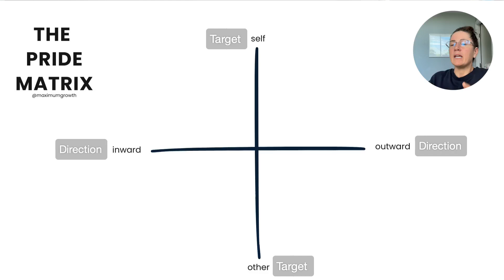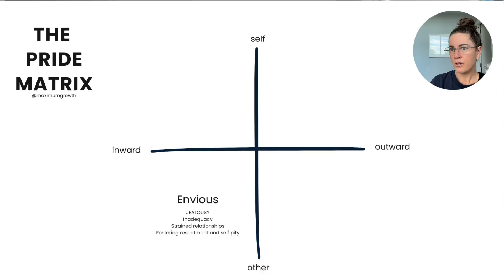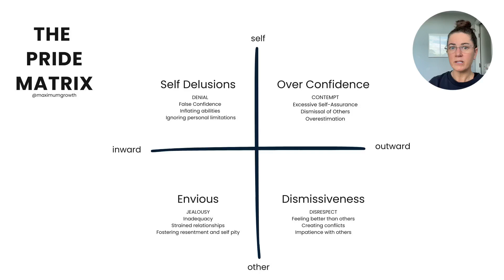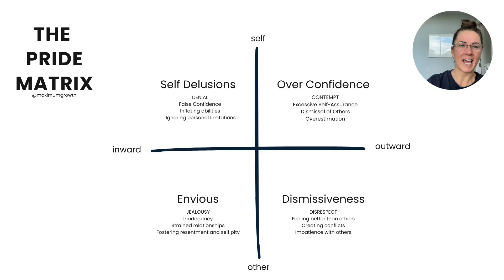In Depth - The Price Of Pride. Examine The Costs And Consequences Of Overconfidence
0:00 The impact of pride on self-worth and relationships.
5:22 Pride and its impact on relationships and personal growth.
8:51 Envy and its impact on self-perception and relationships.
12:59 Pride dynamics and their impact on relationships.

Hey Facilitator, Coach, and Explorers of Human Behaviour!

🌟 How valuable was this session on a scale of 1 to 7? We'd love to hear your feedback in the comments below!

If you're as inspired about personal and professional development as we are, we have something special for you:
🚀 Join our FREE Maximum Growth - Students of Wisdom Community on Facebook, where over 1700+ inspired individuals like you gather to supercharge their journey.

Here's what you'll get:
✨ Weekly Live Q+As: Interact directly with the world's number 1 Master Certified Demartini Method Facilitator and gain profound insights.
✨ Exclusive Trainings: Dive deep into transformative knowledge that's not available anywhere else.
✨ Mindset-Shifting Resources: Access a treasure trove of resources designed to shift your mindset and propel your personal and professional life forward.
✨ Hot Seat Sessions: Experience real-time coaching that breaks down barriers and unlocks your full potential.

Ready to take the plunge into a world of growth and empowerment?
👉 Join the Students of Wisdom Community

📬 Are you looking for a dose of inspiration delivered directly to your inbox twice a week? Our Seeds of Growth Newsletter is packed with:
🌱 Strategies: Proven tactics to conquer challenges and seize opportunities.
📚 Stories: Real-life anecdotes that inspire.
🛠️ Tools: Practical resources to enhance your coaching skills and personal development.
🚀 Tips: Actionable advice to apply to your mindset and emotions for meaningful transformation.

Don't miss out on this opportunity to nurture your growth journey.

Join us in the pursuit of continuous growth and self-discovery as a coach.